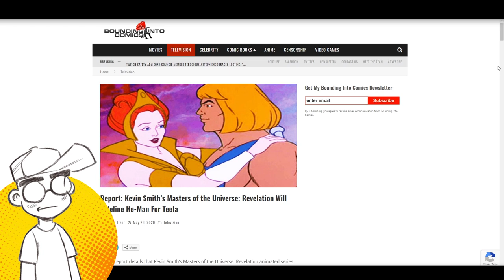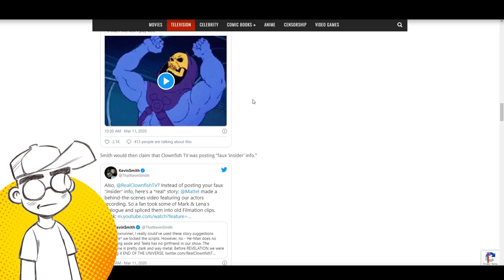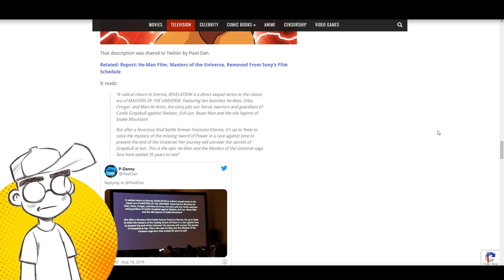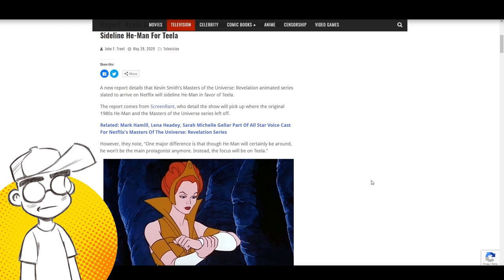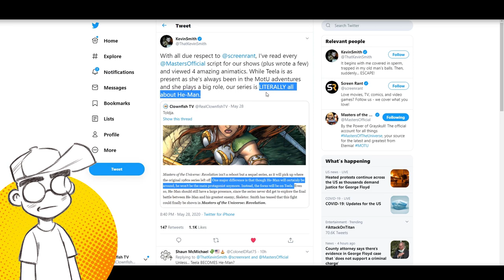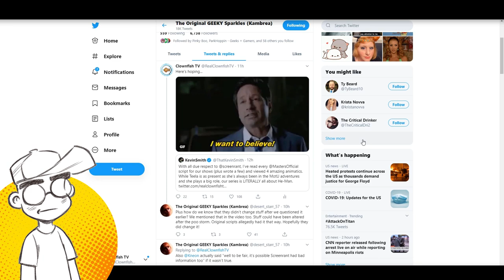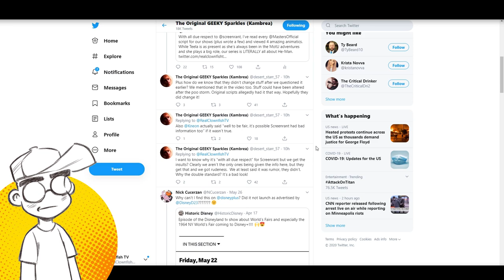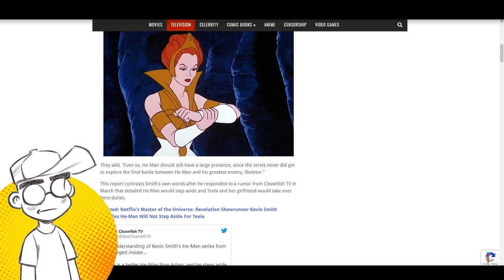Kevin Smith DENIES Netflix He-Man Series is About Teela... AGAIN.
After Screen Rant ran an article claiming that Kevin Smith's 'Masters of the Universe: Revelation' animated series would focus on Teela and not He-Man, Kevin Smith doubles down on saying that this is NOT the case. Even though the Power-Con synopsis totally sounds like it is. So, did they rethink that or what?